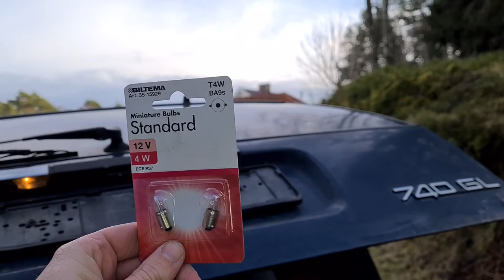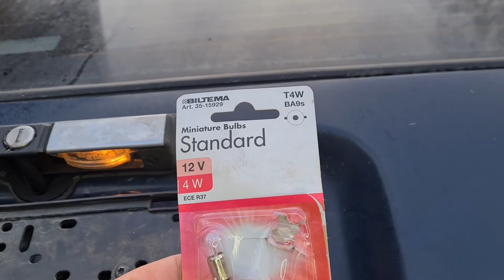Byter lampa i skyltbelysningen på Volvo 745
Vi byter ut en glödlampa som gett upp för registreringsskyltsbelysningen på en Volvo 740 kombi från 1992. Lamptypen är T4W vilket tydligen är samma som BA9s. Läser man på lampan är det enkelt att uppfatta den minimala instansningen som 12V och FJORTON WATT, men det är det alltså inte utan T4W står det och det är sockeltypen.

Om jag minns rätt så tas lampglaset av på ett annat vis på en Volvo 240. Där gäller det att sticka in en platt liten mejsen på rätt ställe så man trycker på en flik som håller fast glaset så den lossnar.